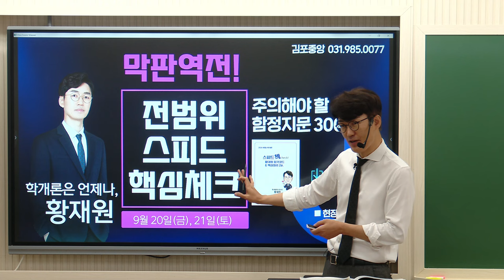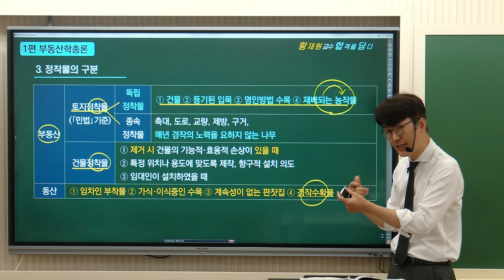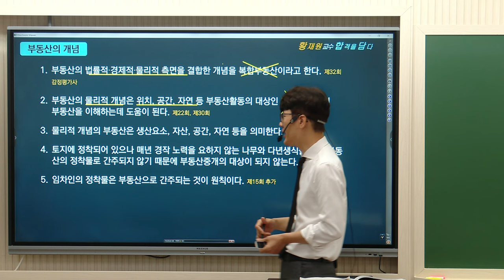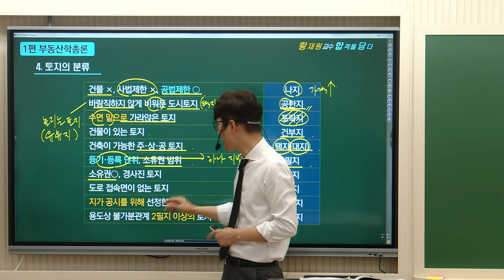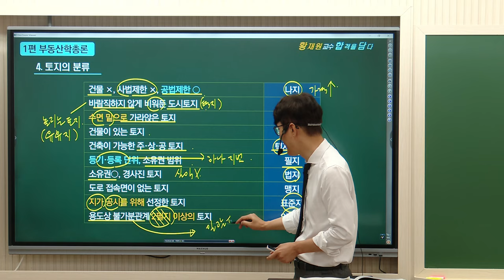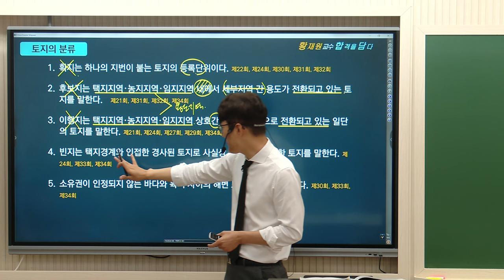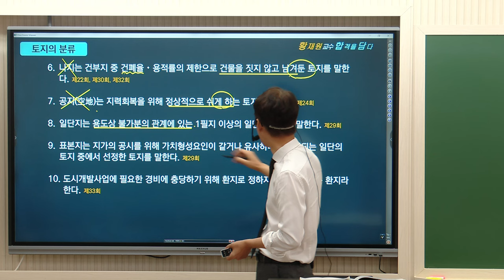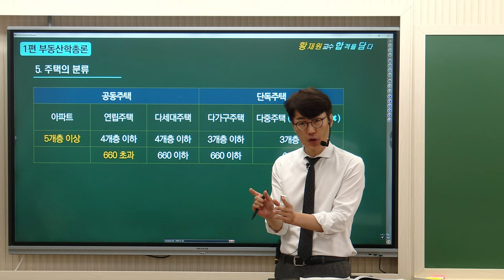부동산학개론 필승합격! 🌈 학개론 탑티어! 황재원교수의 [스피드 핵심체크&함정지문 300제] 원데이특강-부동산학총론 💛 특강신청 시 pdf 자료제공 🔽상세보기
학개론 탑티어! 황재원교수의 [스피드 핵심체크&함정지문 300제] 원데이특강-총8강완성!
막판역전! 시험직전 핵심만 빠르게 정리하세요~